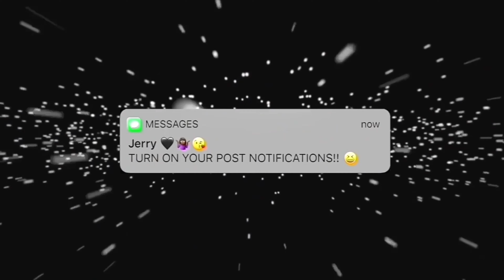EXTREME TRUTH OR DRINK COUPLES EDITION!!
FAQS:
Nationality: African, from the muthaland 🇸🇱
Age: 24
Camera: Canon EOS Rebel T7i
Editor: Imovie / Cute Cut Pro
Height: 5’4
Birthday: April 28, 1998